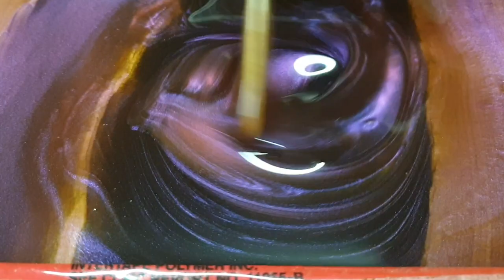Resin Coffee Table With Bow Tie Inlay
A beautiful Murray Pine Coffee Table with Dragons Breath, Black Onyx Resin. This little Coffee table is finished with Rubio Monocoat Pure oil.